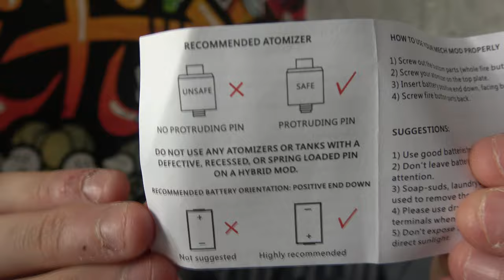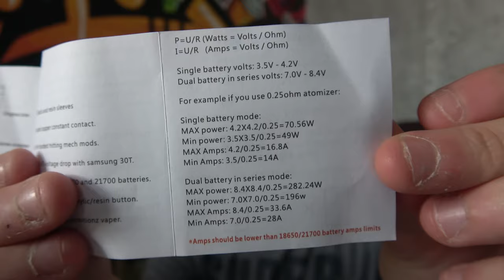Arcless Mod - MechLyfe X AmbitionZ VapeR